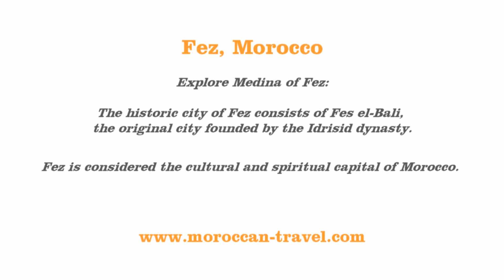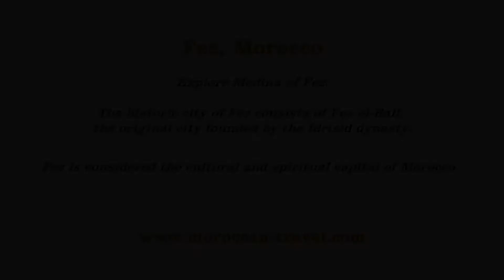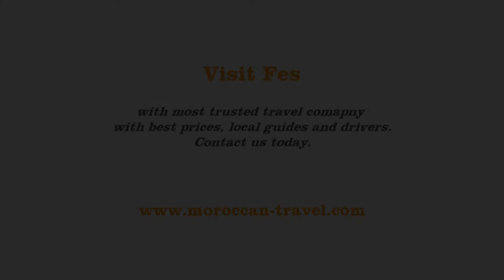Day Trip in Fes / Medina Excursion Fez / Fes day trip with local guide / Morocco Guided Tour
organise excursion in Fes city with local experienced guide.

You will be picked up from your hotel in Fes by your local driver and you will be welcomed by your English speaking guide in Fez for a full day tour of this beautiful, medieval city. This tour will introduce you to the old part of Fez city (Medinat Al Qadima) where you will get to visit either the Bou Inania Madrasa and enchanting Nejjarine fountain, oldest fountain of Fez, hidden within the maze of the winding alleys of the old city and the outside of Karaouine Mosque.

The latter has played a unique part in Islamic history, as its adjacent university became one of the leading spiritual and educational centers of the Muslim world. According to UNESCO it is indeed the oldest educational institution of the world. This trip takes approximately 14 hours, returning you to your hotel in Casablanca.

Until the end of the evening, we will get back to Casablanca, where our driver will drive you to your accommodation , ending the excursion and we thank you for exploring best Casablanca destinations.

What is included:
* Full day trip with departure from your city hotel.
* Experienced Tour driver.
* Family friendly day excursion.
* Departure in the morning every day.
* All transfers are private (avoid hassles).